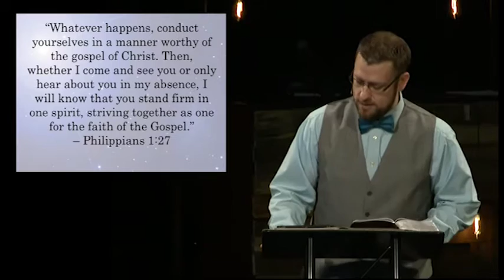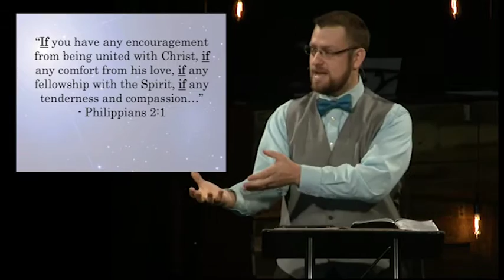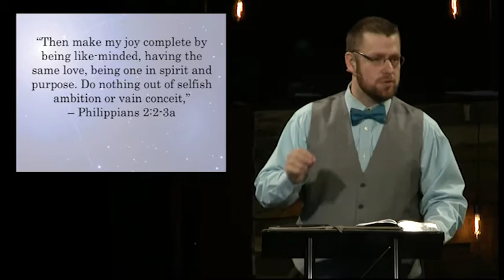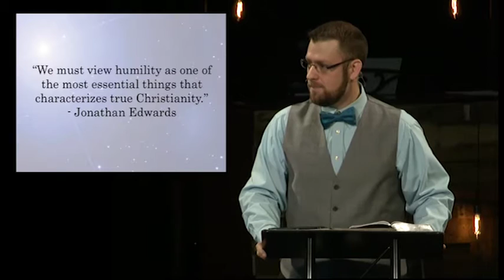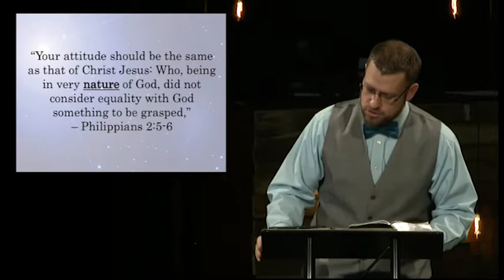Humble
Sermon archive from December 4, 2016 featuring Pastor Jon LaMontagne.